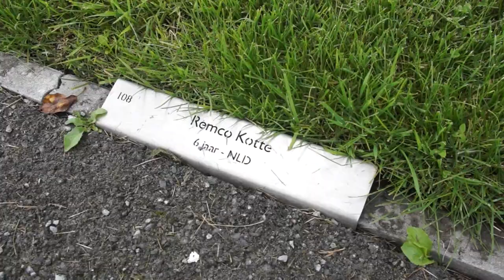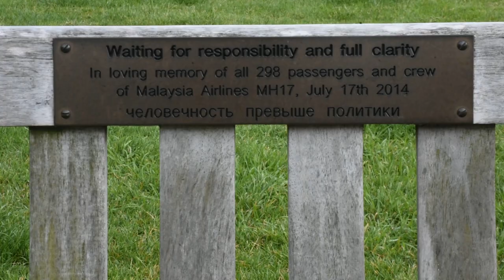У річницю трагедії МН17 рідні зачитають всі імена загиблих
Сьогодні річниця трагедії МН17. Шість років тому пасажирський літак "Малайзійських авіаліній", що виконував рейс МН17 з Амстердама в Куала-Лумпур, був збитий збройними силами РФ на окупованому Донбасі. Ушанування пам’яті відбудеться біля меморіального комплексу пам'яті жертв трагедії, що біля аеропорту "Схіпхол", звідки 17 липня 2014 року вилетів пасажирський літак рейсу МН17. На території меморіального комплексу посадили 298 дерев, які символізують загиблих на борту літака. Через коронавірус вшанування пам’яті загиблих у катастрофі проходитиме не так, як у попередні роки. Масові заходи скасували. Тож відбудеться маленька церемонія. Кілька родичів зачитають імена усіх загиблих.